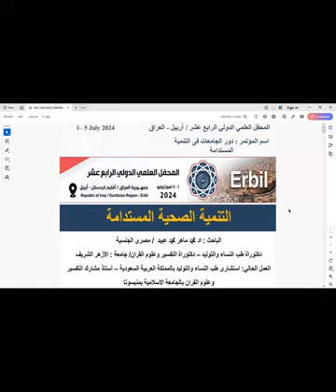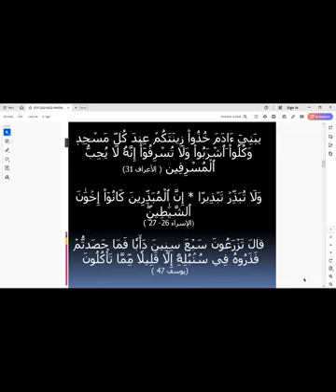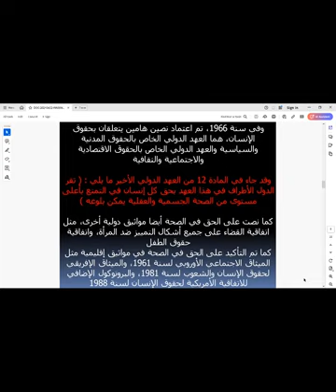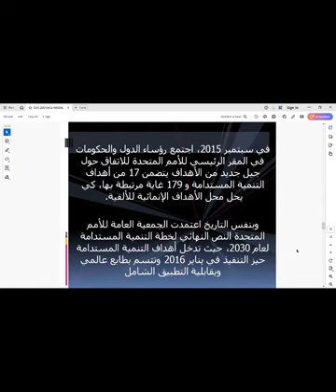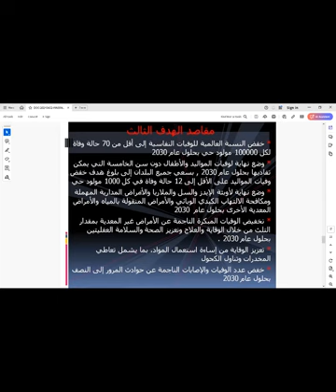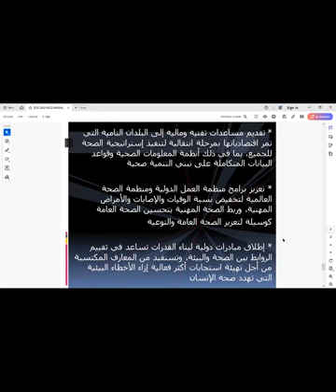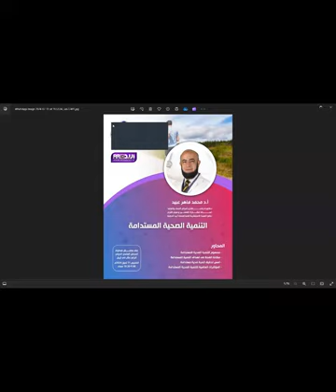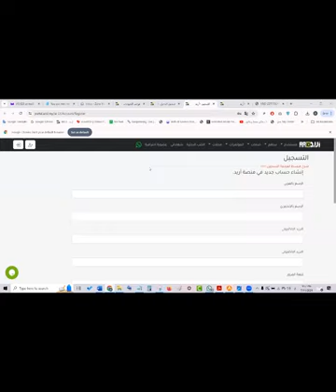التنمية الصحية المستدامة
محاضرة علمية: "التنمية الصحية المستدامة"

أ.د محمد ماهر عبيد